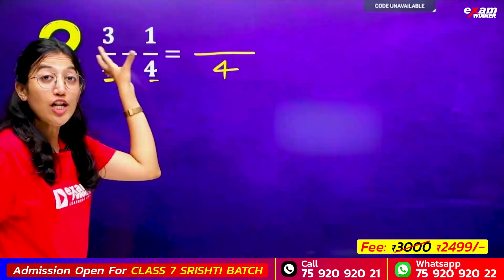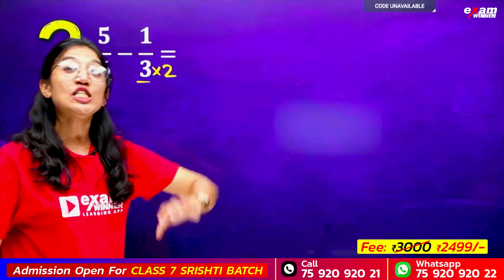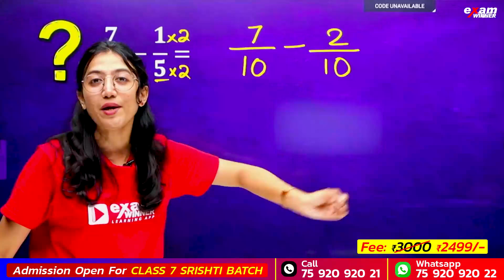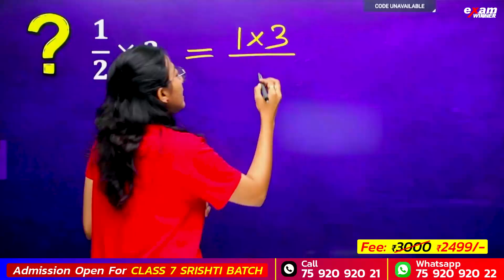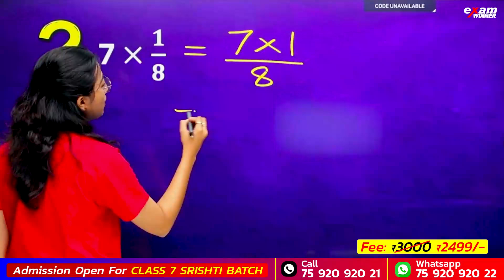Fractions / ഭിന്നസംഖ്യകൾ വളരെ എളുപ്പം പഠിക്കാം !! | Part 2 | Exam Winner